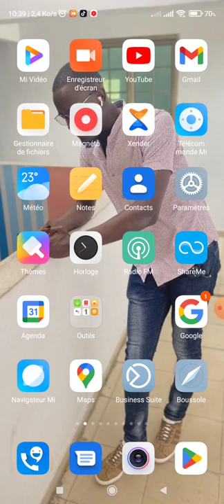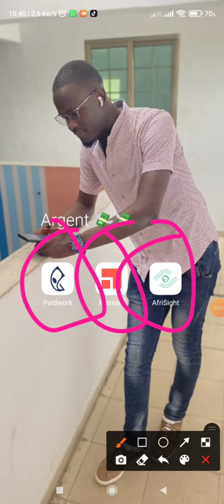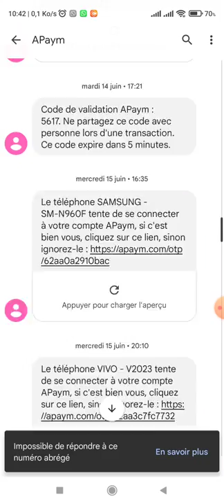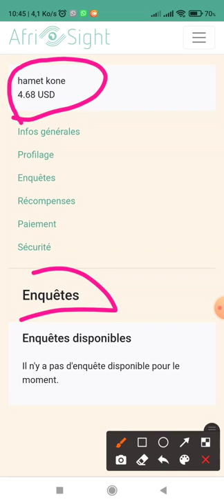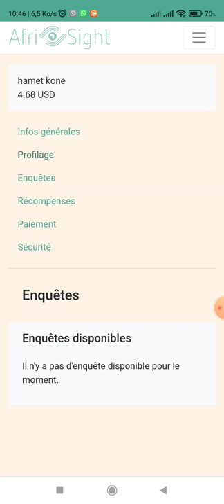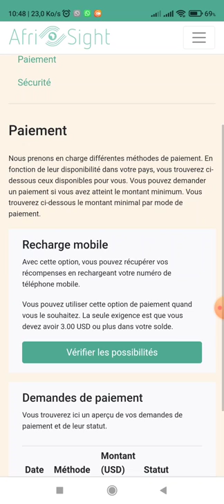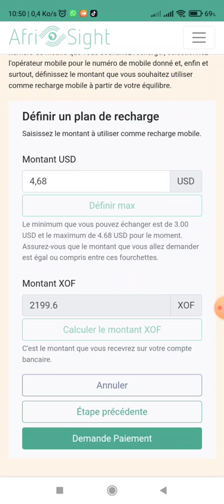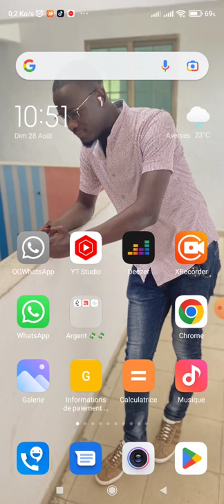Top application Gratuites pour gagner de l'argent sur son téléphone (Argent sur internet) Recharge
Hello les abonnés d'infos et astuces d'Abidjan, aujourd'hui on découvre comment effectuer un retrait sur afrisight. comme je l'avais dit afrisight est une plateforme où vous réalisez des tâches et vous recoltez de l'argent qui sera convertie en rechargement mobile.

gagnez argent
money en ligne
Ecom french touch app store business internet comment faire de largent comment gagner de l'argent sur youtube créer un business en ligne